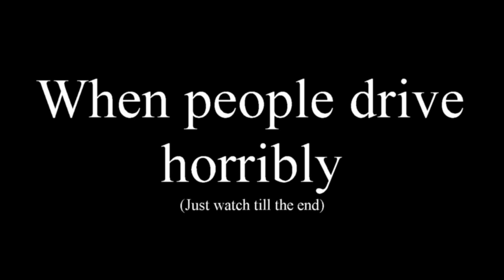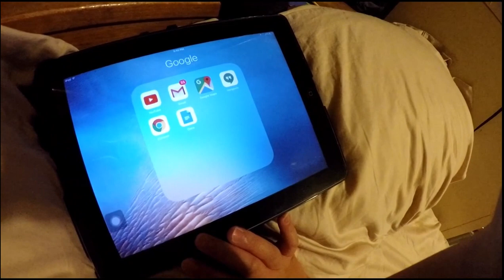When Drivers Can't Drive